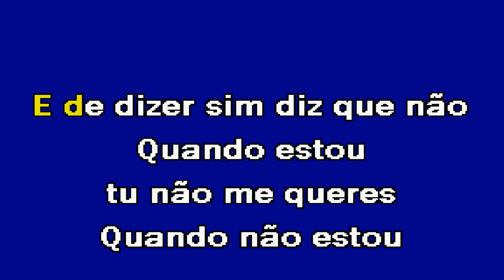AMOR NÃO É ASSIM Jota Karaoke